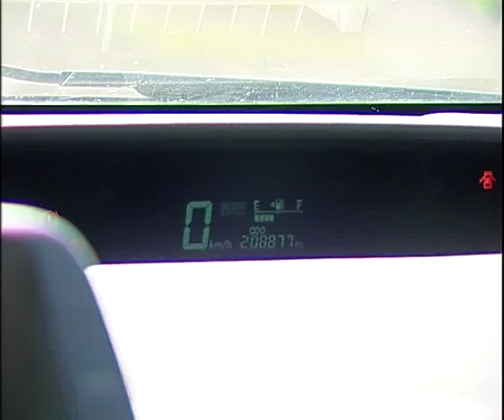Toyota Prius 9 16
Алексей Челейкин - тест Toyota Prius 9 16, Alexey Cheleykin - test Toyota Prius 9 16